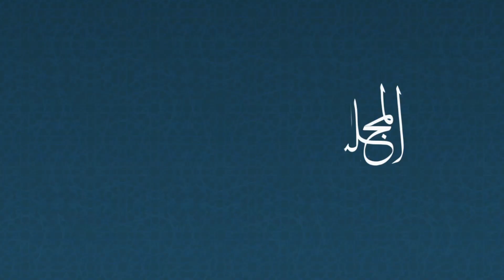نائبة وزير الإعلام في غانا على هامش القمة العالمية للمرأة 2023: المرأة تستحق فرصة لإحداث تغيير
"المرأة تستحق فرصة لإحداث تغيير".. كلمة معالي فاطمة أبوبكر، نائبة وزير الإعلام - حكومة غانا، على هامش مشاركتها في

“Women deserve an opportunity to make a difference,” Fatimatu Abubakar, Deputy Minister of Information- Government of Ghana, on the sidelines of Global_Summit_of_Women2023

تابعوا المجلس_العالمي_للمجتمعات_المسلمة عبر حساباتنا التالية